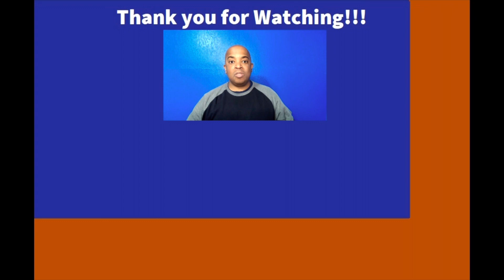Are You Better Off Now Than You Were Two Years Ago???